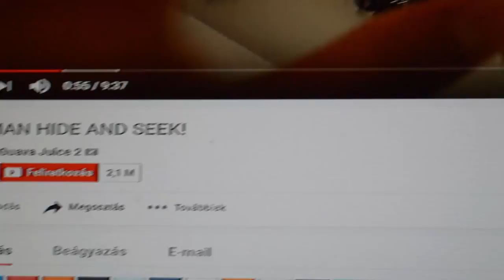HORROR KIHÍVÁS AMIT SOSE PRÓBÁLJ KI! | ONE MAN HIDE AND SEEK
♛ SOSE PRÓBÁLD KI!
-Ilyen "dolgokba" nem érdemes belekötni mert kitudja mi lesz belőle, viccelni pedig egyáltalán nem érdemes ilyesmivel!
♛ Ha tetszett,kérjük jutalmazd meg munkánkat egy lájkal.